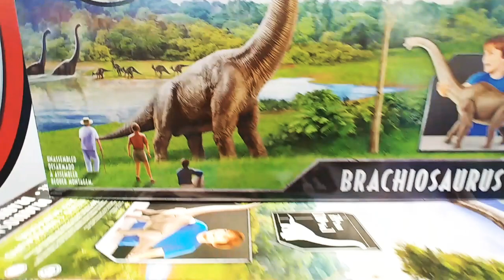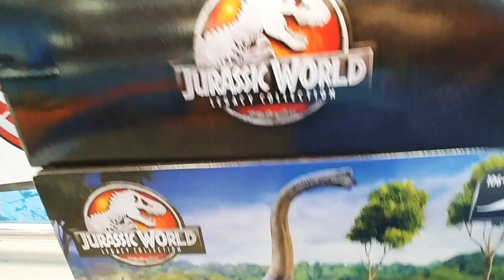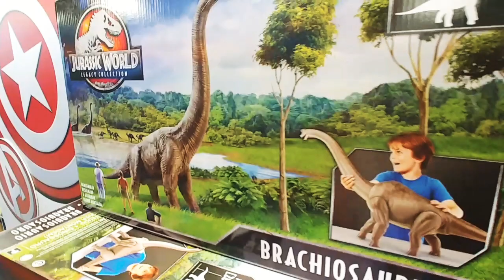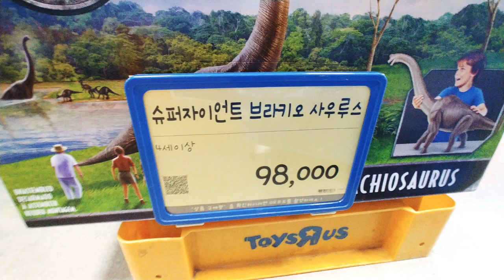브라키오사우르스 쥬라기공원 대형 피규어가 수입이 되었습니다.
쥬라기공원 1탄에서 멋지게 등장했던 슈퍼자이언트 브라키오사우르스 초대형 피규어가 국내에 정발했습니다.
완성하면 106cm나 된다고 합니다.

가격은 98000원입니다.^^